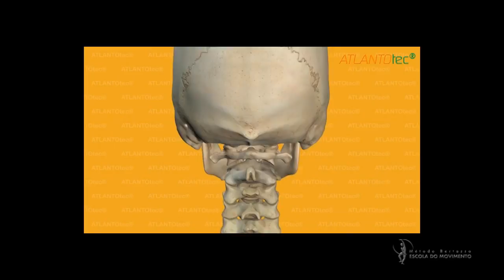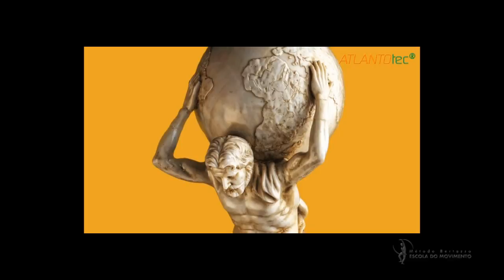ATLAS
ATLAS - DEUS DA TEOGONIA GREGA que sustenta a coluna do céu, que detém os oceanos!
Primeira vértebra cervical que se articula e sustenta o crânio.
E aí, como esta seu ATLAS? Ele vai bem?